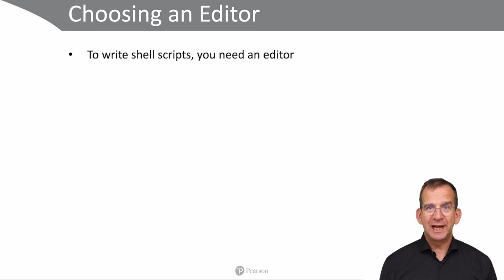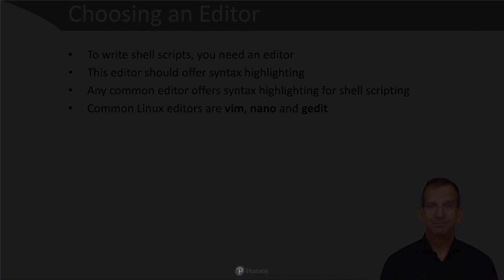Choosing a Text Editor Linux for your Bash Shell Scripting - Free Lesson Bash Scripting Course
This video ‘Choosing an Editor' is a free video lesson from the video training "Bash Shell Scripting, 2nd Edition". In this 8 hours video course you will learn Bash by doing Bash.

- Modern Container-Based DevOps: Managing Microservices using Kubernetes and Docker